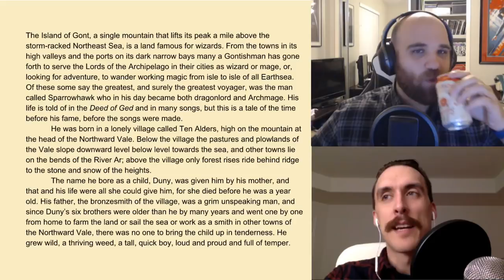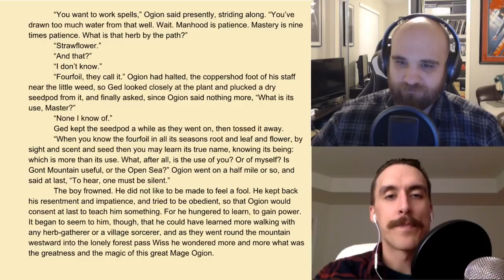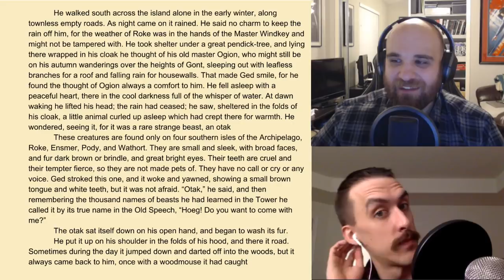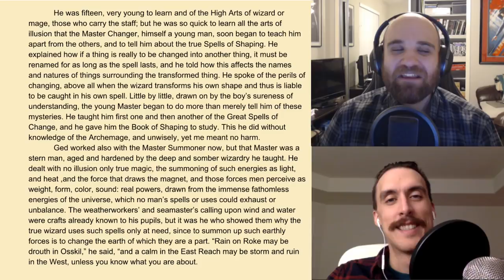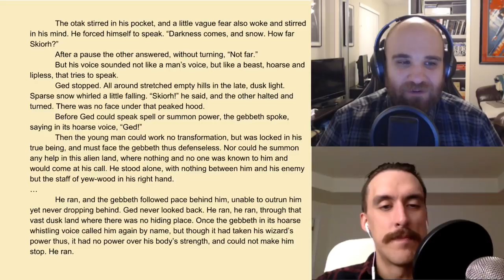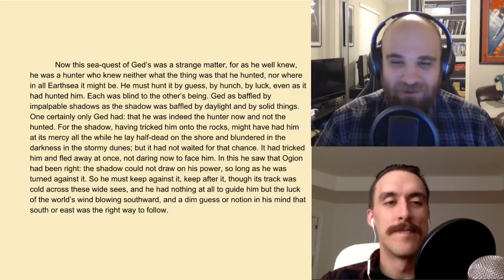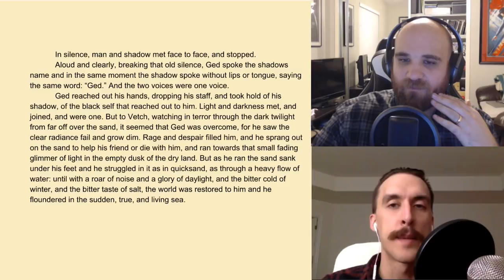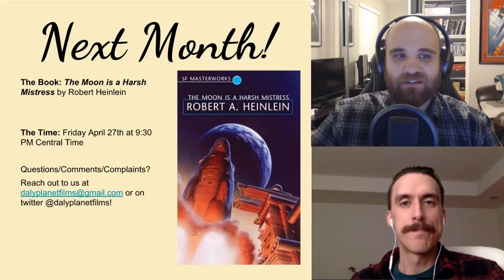A WIZARD OF EARTHSEA - The Daly Planet Book Club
Our monthly live-streamed interactive discussion of a book chosen by our Patrons.